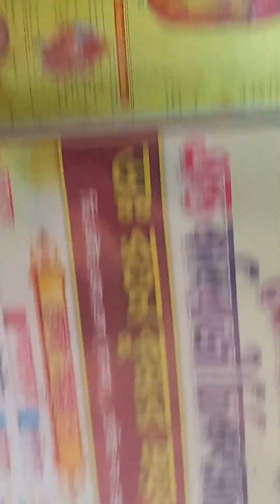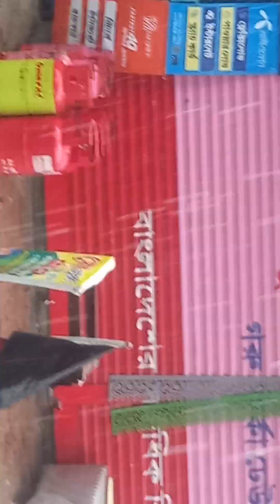কালবৈশাখী ঝড়ের তান্ডব লীলা